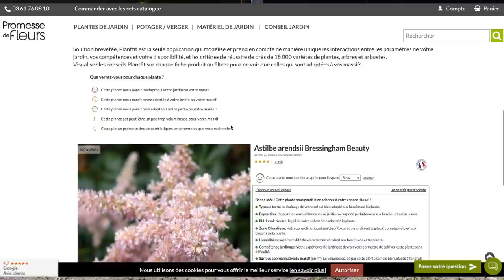👩🏼‍🌾 Garden Tour : je planifie l'aménagement de mon jardin (enfin je commence 😉) 🌳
✿ Je te présente mon projet pour le jardin ! Plantations ornementales, potager, zone détente et jeux, brise-vue, plantes grimpantes, terrasse, ça fourmille dans ma tête !

Découvre Plantfitl l’application qui te permet de bien choisir tes plantes pour le jardin

Le livre « Toutes les plantes grimpantes », aux éditions Ulmer

✿ Mes boutiques plantes préférées :
Sunnyplants, plantes succulentes rares :

Poire d’arrosage
Réserve d’eau oiseau Scheurich
Étiquettes pour les plantes

✿ Mes favoris pour le rempotage
Terreau Poids Plume
Terre dite de bruyère
Véritable terre de bruyère
Tourbe de sphaigne
Chips de coco
Fibre de coco
Terreau universel sans tourbe eco responsable

Tuyau d’arrosage à dévidoir
Pot à réserve d’eau diamètre 40cm
Ma griffe de jardinage
Ma pelle de jardinage (déplantoir)
Paillis cosses de sarrasin
Terreau potager

✿ Je filme avec :
Ma caméra
Mon enregistreur de son
Mon éclairage
Mon trépied

✿ Certains produits peuvent m’avoir été offerts, je ne vous les propose que s’ils me plaisent :-) scommission si vous cliquez ou achetez, mais le produit ne vous coûte pas plus cher. Ceci soutient ma chaîne et me permet de continuer à faire mes vidéos. Merci pour votre aide !